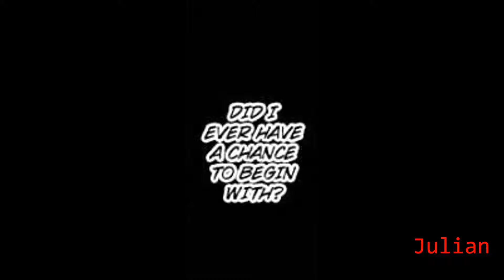Full fight: Manabu Itagaki vs Takuma Saeki (HNI manga)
Songs:
1. Our Last Night - Same Old War
2. Shinedown - Enemies
3. Skillet - Monster
4. Disturbed - Ten Thousand Fists
5. Stratovarius - Legions
6. Disturbed - Stricken
7. Stratovarius - Millennium